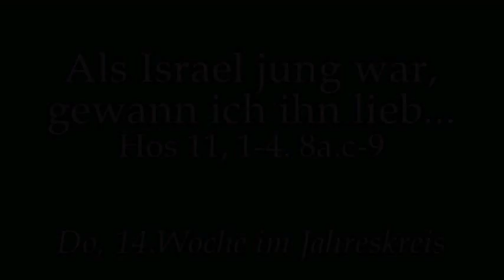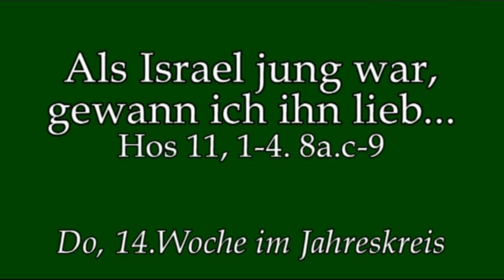Erziehungskunst Gottes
Predigt von Rektor Dr.Kreier am Do der 14.Woche im Jahreskreis im Kloster am Rande der Stadt/ SB.